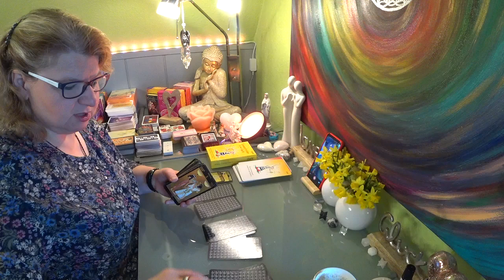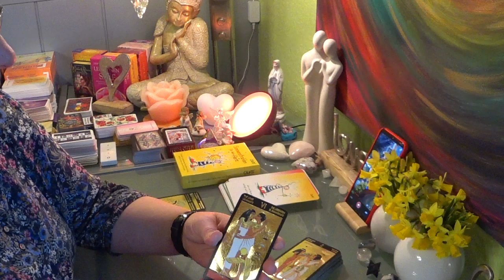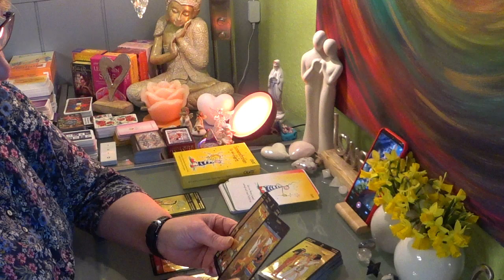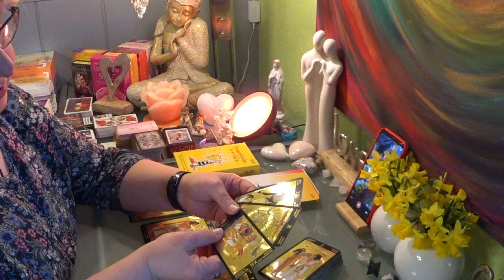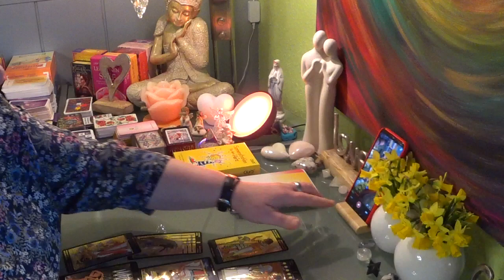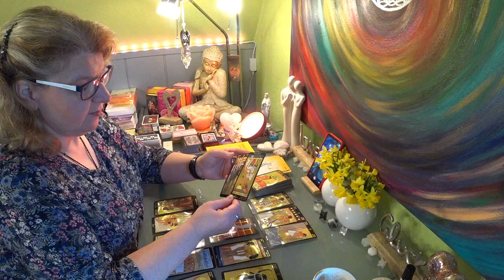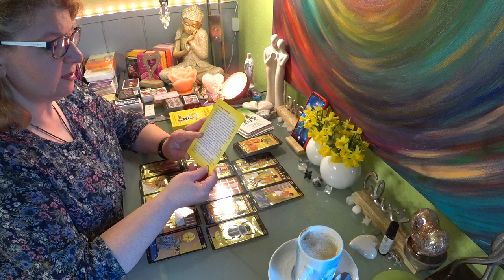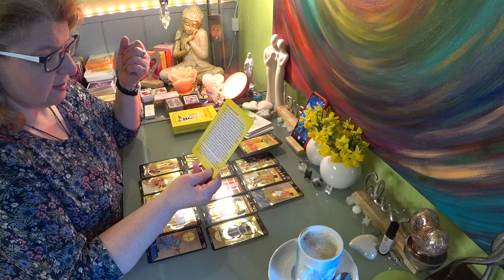💓💓Seelenpartner Liebe Wochenschau Einblick Hinblick Weitblick Tarot💓💓